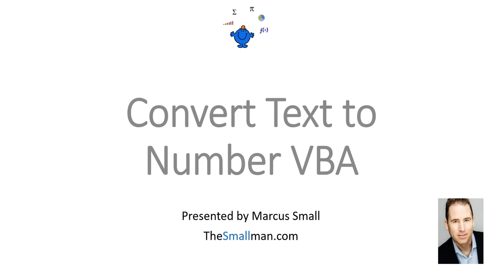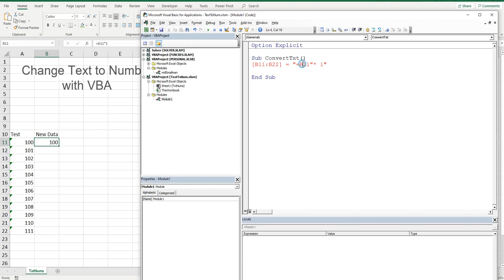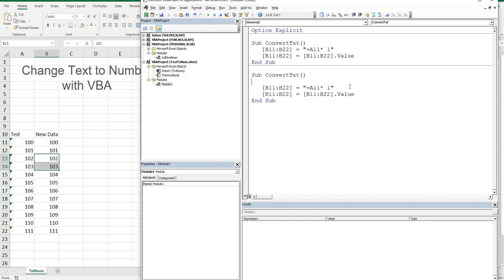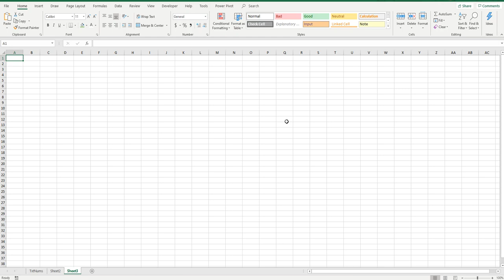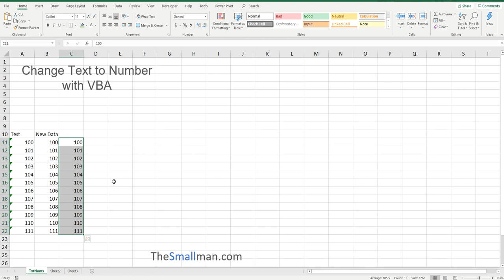Convert Text to Number with VBA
How to convert numbers displayed as text back to numbers on the fly. File here: